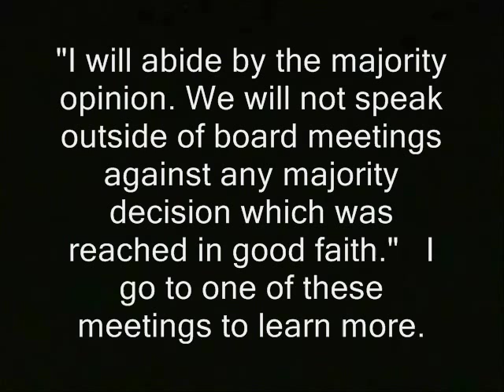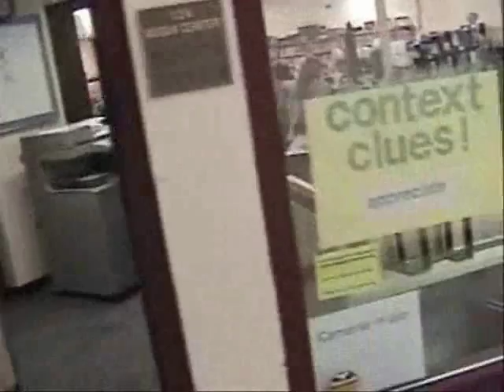Auburn: Policy restricts dissent by school board members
has some interesting wording.  Restricting the speech of elected board members, it reads:  "If I should be a member of the minority on any vote,

"I will abide by the majority opinion. We will not speak outside of board meetings against any majority decision which was reached in good faith."

Interviewees:
Brian D’Amelio
Vice Chair

Dr. Charles Littlefield
Superintendent

Mark J. Comeau
Auburn School Board

Alan Villeneuve
Board Chair '

You can find my latest BTC addresses, at this URL:
I generally keep the wallet pretty empty...for security reasons. So plz do not be shy about letting me know that you've donated. That way I can evacuate or spend the BTC's.

hookset sau 15 auburn school district educrats education educators police libertarianism voluntaryism voluntaryists edward snowden, ron paul, rand paul government, anarchism anarchists , feds nh freedom liberation successful resistance movements. dave ridley report dissenting votes dissent new hampshire federal reserve julian assange, politics authoritarians. activism libertarians
2014 Stefan Molyneux video cops busybodies ridleyreport indie reporters journalists journalism republicans democrats ben swann full disclosure creative commons license hunter s. thompson eric garner erik erick video free to use videographers. first amendment free speech freedom of the press free speech first amendment human rights the press media  free state project atlas shrugged galt's gulch in real life officers public domain footage gonzo journalism bennie hill benny teachers' unions teachers principals.